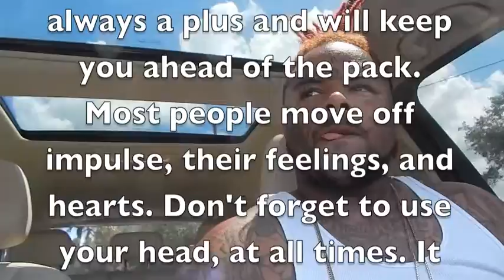3 Life Essentials That School Can Not Teach Part 1 Of 3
Keeping your composure and remaining analytical about your situation is always a plus and will keep you ahead of the pack. Most people move off impulse, their feelings, and heart. Use your head at all times. I remind people all the time, it took me 7 whole months of non stop work, being broke, chasing opportunity etc to receive my first transaction as a entrepreneur. When the money goes, the supporters, and all hope, there is only one thing to rely on. It's called faith... Rely on your faith, remind yourself of the overall goal, and stay CONSISTENT. Don't let up, being motivated by the dollar is one of the biggest mistakes in life. I stayed down, stayed hungry, and now we're here. Don't trip on the money, once you get good at your craft you will get plenty of it.

The One Mentorship And Life Coaching